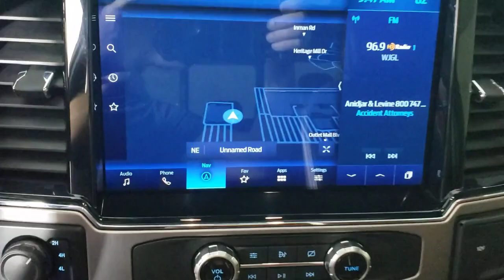2022 Ford F-350SD Jacksonville, Daytona Beach, Orlando, St. Augustine, Near Me FL 223585A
Blue Used 2022 Ford F-350SD Platinum available in Jacksonville, Florida at Bozard Ford Lincoln. Servicing the Daytona Beach, Orlando, St. Augustine, Near Me, FL area.

Navigation system: SYNC 4 Connected Navigation,10 Speakers,AM/FM radio: SiriusXM with 360L,Radio data system,Radio: B&O Sound System by Bang & Olufsen,SiriusXM Radio w/360L,SYNC 4 w/Enhanced Voice Recognition,Air Conditioning,Automatic temperature control,Front dual zone A/C,Rear window defroster,Power driver seat,Power steering,Power windows,Remote keyless entry,Steering wheel mounted audio controls,Traction control,4-Wheel Disc Brakes,ABS brakes,Dual front impact airbags,Dual front side impact airbags,Emergency communication system: SYNC 4 911 Assist,Front anti-roll bar,Low tire pressure warning,Overhead airbag,Twin Panel Power Moonroof,Brake assist,Electronic Stability Control,Exterior Parking Camera Rear,Rear Parking Sensors,Auto High-beam Headlights,Delay-off headlights,Front fog lights,Fully automatic headlights,Panic alarm,Security system,Speed control,397 Amp Alternator,Front & Rear Wheel Well Liners (Pre-Installed),Heated door mirrors,LED Roof Clearance Lights,Power door mirrors,Rear step bumper,Turn signal indicator mirrors,Adjustable pedals,Auto-dimming Rear-View mirror,Compass,Driver door bin,Driver vanity mirror,Flow-Through Console,Front reading lights,Illuminated entry,Leather steering wheel,Outside temperature display,Overhead console,Passenger vanity mirror,Rear reading lights,Rear seat center armrest,Tachometer,Telescoping steering wheel,Tilt steering wheel,Trip computer,Upfitter Switches (6),Front Bucket Seats,Front Center Armrest,Power passenger seat,Split folding rear seat,Passenger door bin,Alloy wheels,Variably intermittent wipers,3.73 Axle Ratio,Electronic-Locking w/3.55 Axle Ratio